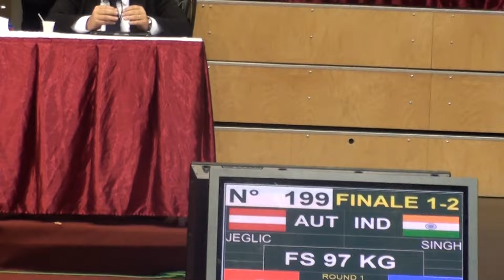kartar singh final wrestling in budhapest